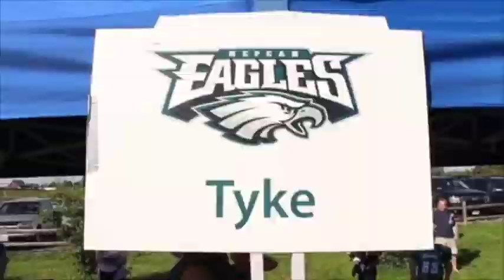HESN 🏈 Football LIVE - Local Football show - episode 30